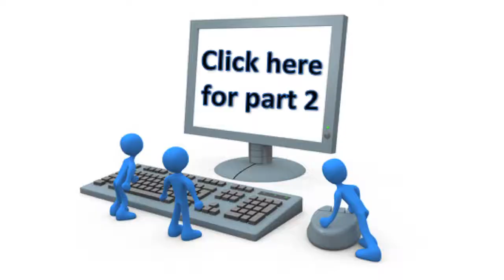Part 1 - How to fix video stutter and buffering problems. Where do you host non-public videos?